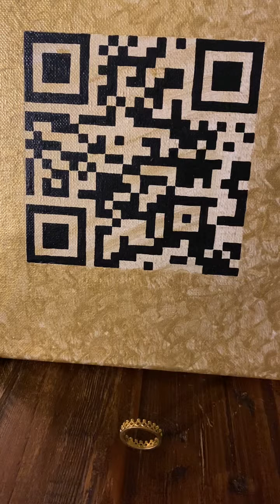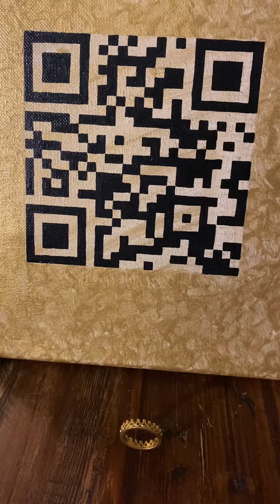A Chance to Win $100 Mene Gift Card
Mene is giving away a $100 gift card. And a chance to get featured :

For more Mene jewelry close ups in real world scenarios see Goldmatters instagram